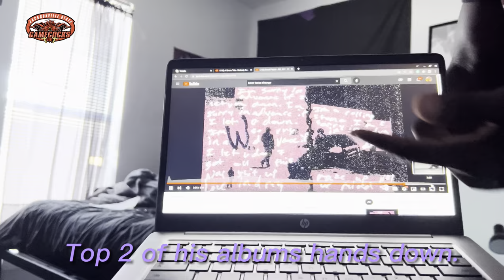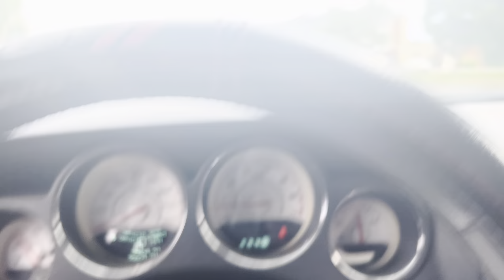Day in the life of : D1 vs Juco football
In todays video Me and Kaleb Patterson a cornerback @ Pearl River Community College will be providing an insight on what’s its like on a daily basis during summer workouts for a Divison I athlete and Juco Athlete. With that being I said hope you enjoy todays video and join the family. Don’t forget to check out Kaleb’s channel link will be in the description below.⬇️⬇️⬇️